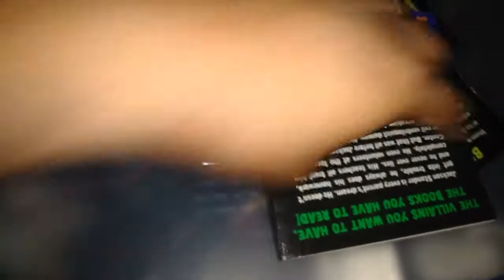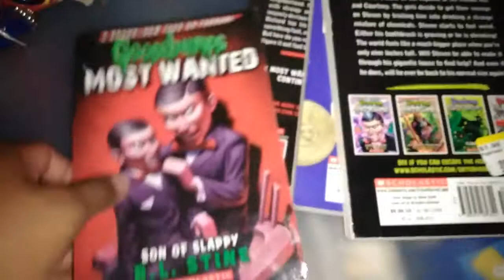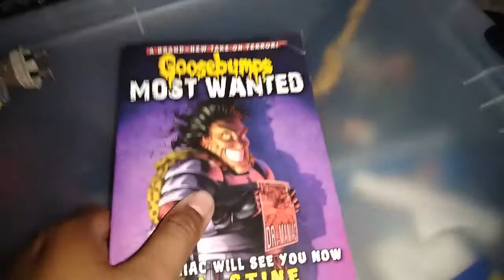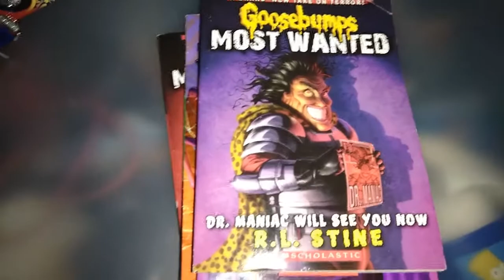Book Attempt #26: We Got Books! Kinda Got Dirtied....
Just want to talk, explain, share and show about Goosebumps!